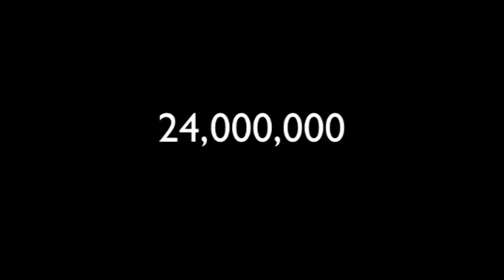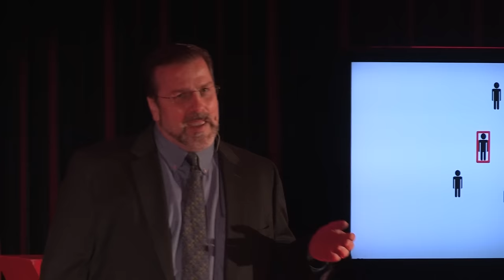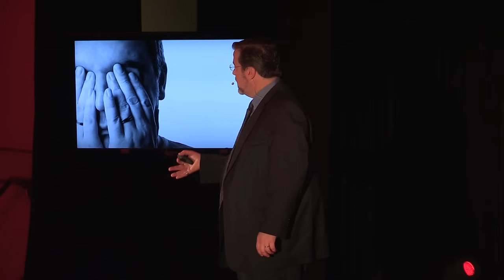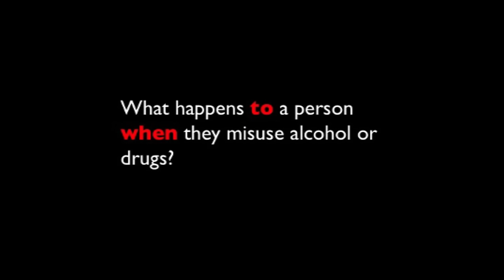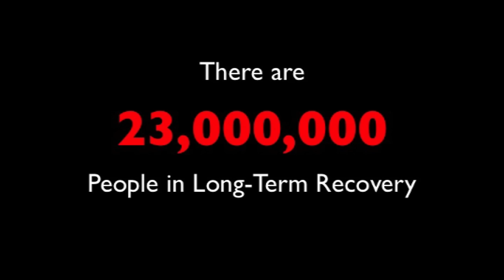Why it’s time to shed the stigma of addiction | Marty Boldin | TEDxAmoskeagMillyard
Marty Boldin is an addict in long-term recovery, and that’s no secret. In fact, he believes that the secrecy, stigma, and shame that surround addiction and recovery carry serious consequences for individuals, families, and communities. In his candid, moving talk, Boldin explains the cost of addiction stigma, and why removing that stigma is the key to addiction remedy.